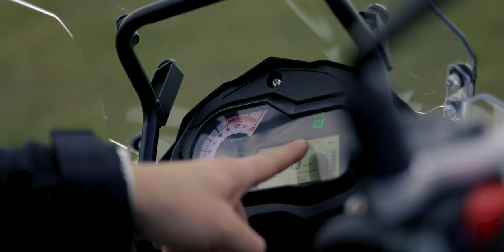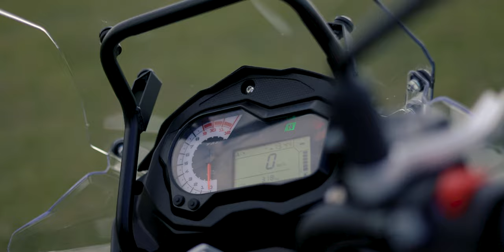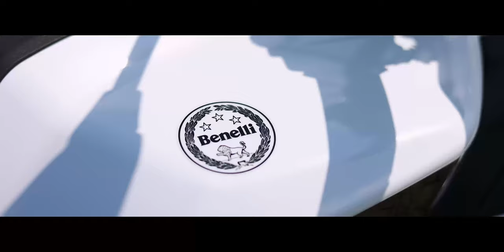BENELLI TRK-502 X - Ieftin si bun?? Da, EXISTA, si o vreau! (4K)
Periodic venim cu Vloguri si Podcasturi interesante despre masini, expeditii, aventuri si nu numai...